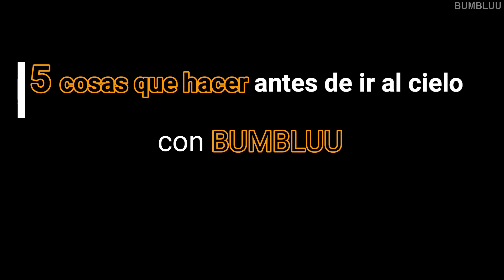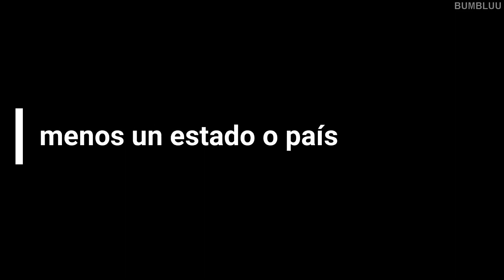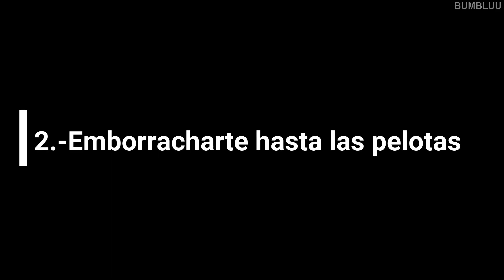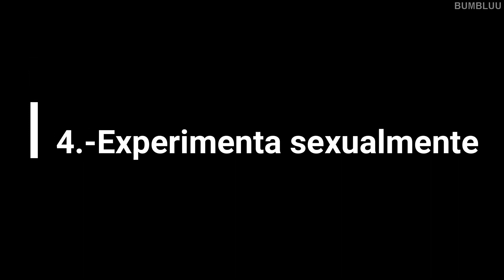5 COSAS que hacer antes de ir al CIELO | BUMBLUU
5 cosas que hacer antes de ir al cielo
5 cosas que hacer antes de ir al cielo
Los días pasan todos los días, nuestras acciones define nuestra condición de vida. U día me quedé pensando sobre nuestra forma de supervivencia en este mundo, llegue a una conclusión versátil sin sentido de humor. La vida puede ser tan injusta como tú decides qué tan injusta puede ser nuestros pensamientos define nuestras aptitudes en cada momento de nuestra vida cotidiana, cómo tú quieras ver el mundo es como se concentrara tu forma de ser, si ves que la vida no es tan justa como parece ser es lo que vivirás por el resto de tu vida pensando la misma mierda que la vida es un asco, más sin embargo si tú piensas que al llegar en este momento decides defenderte pensado creyendo que tú tienes una misión cual sea la misión que quieras enfrentar en este cruel mundo ese será el sentido de la buena vibra para una mejor supervivencia humana.
5 cosas que hacer antes de morir
5 cosas que hacer antes de ser enterrado
Viaja por el mundo
Emborracharse hasta las bolas
Ser atrevido
Enamórate
Experimenta sexualmente.